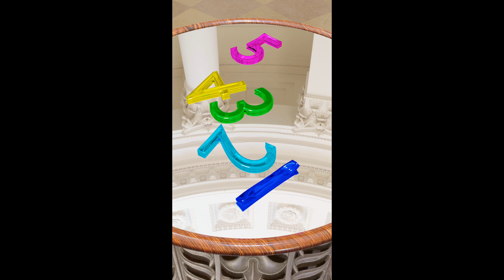5 Second Timer | Jelly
Five second jelly timer